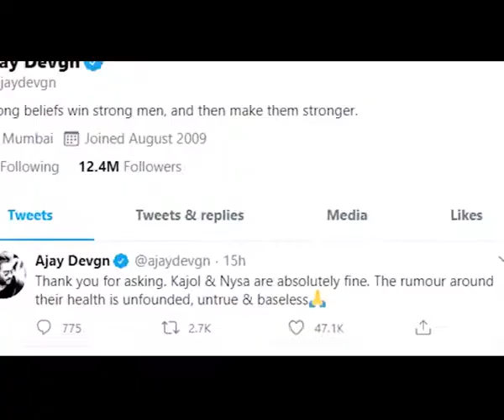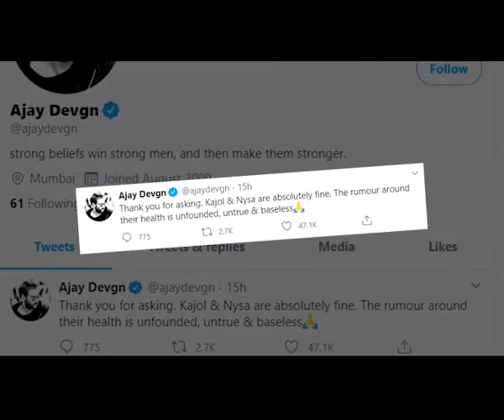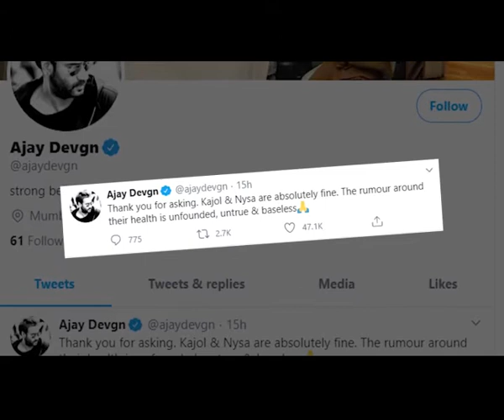Ajay wishes daughter Nysa with an adorable throwback picture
It's Ajay Devgn's daughter Nysa Devgn birthday today, and the former has penned a lovely post for her.